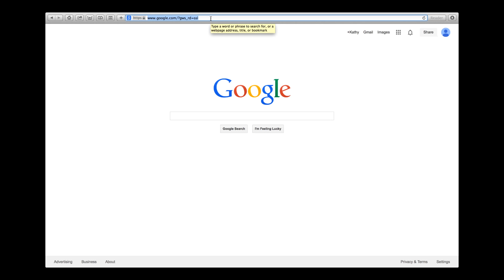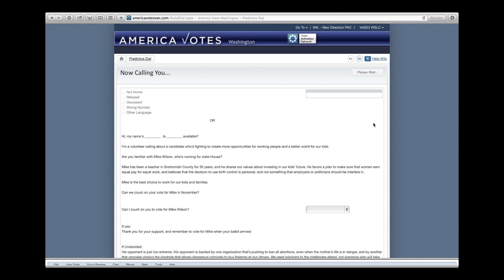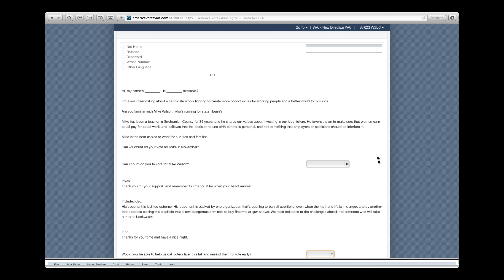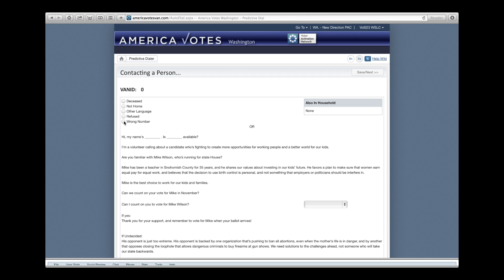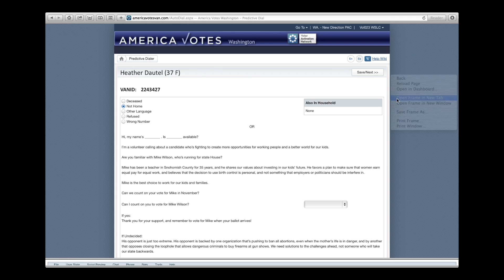Van Predictive Dialer Tutorial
Learn how to remotely log into the VAN to make calls from your phone. This does not log you in, you will have to get a login and password from your organizer  - but it is a step by step guide to get you on the system and ready to make your calls.